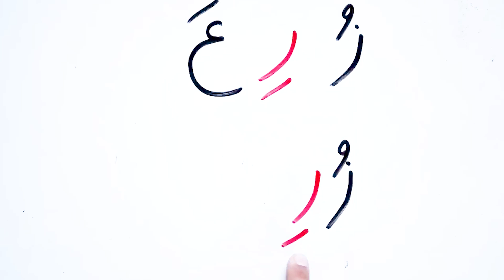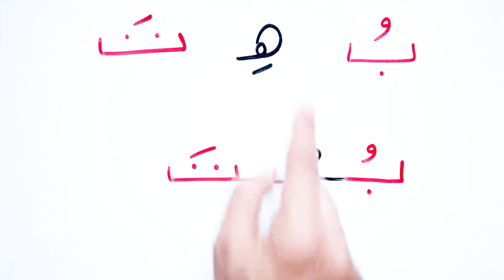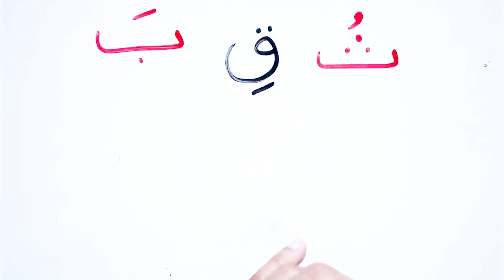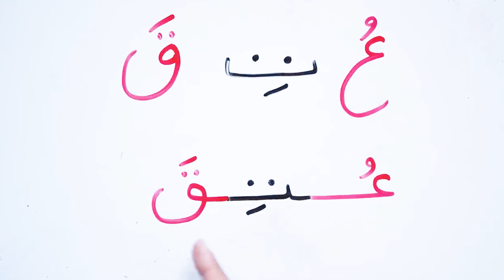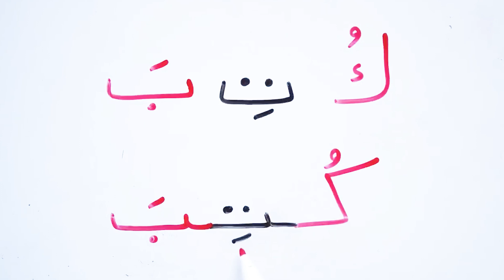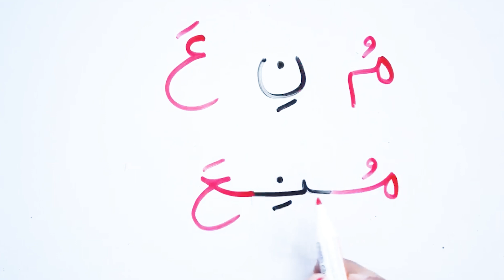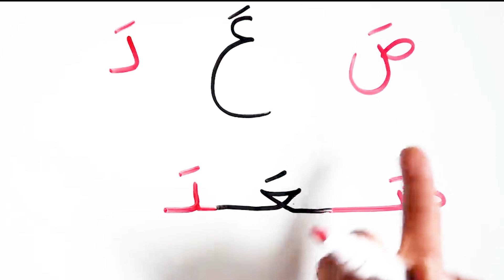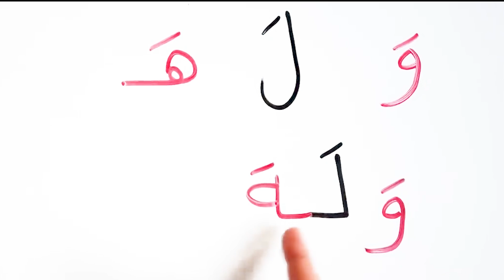Read write Arabic words تعليم اللغة العربية القراءة و الكتابة كلمات من الحروف حركة الفتح الكسر الضم